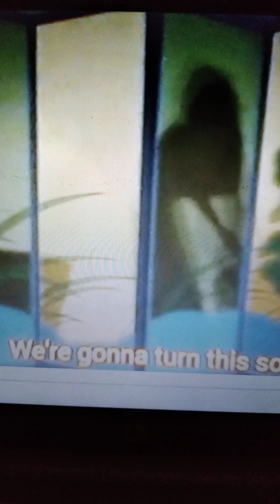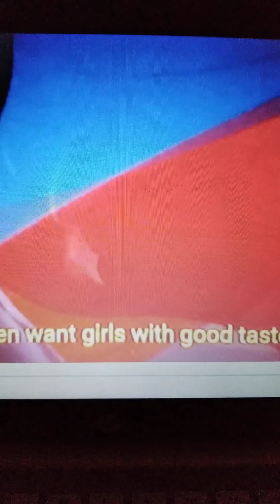casagrandes adventures of Mulan part 2